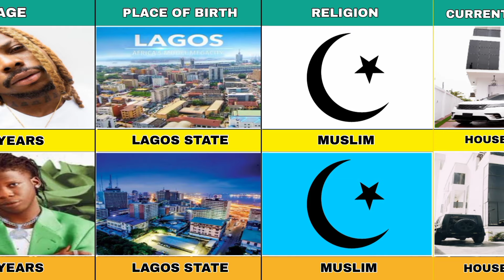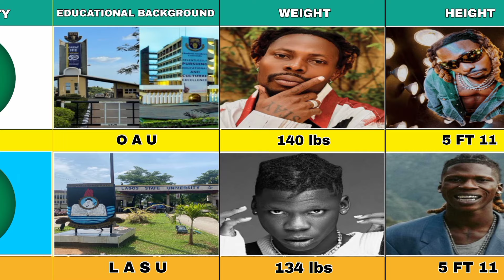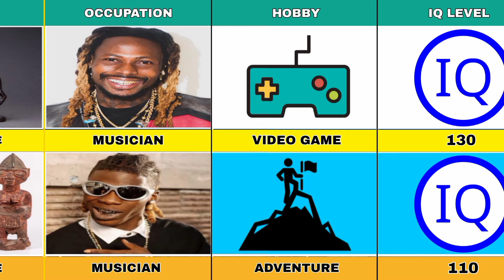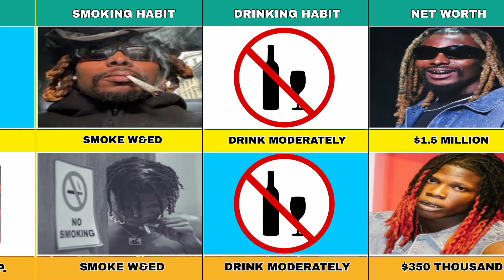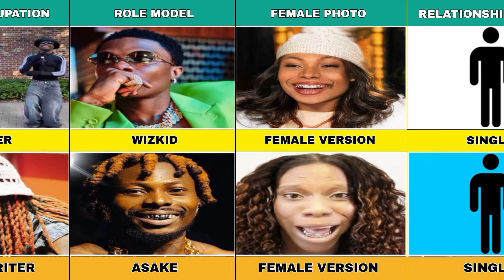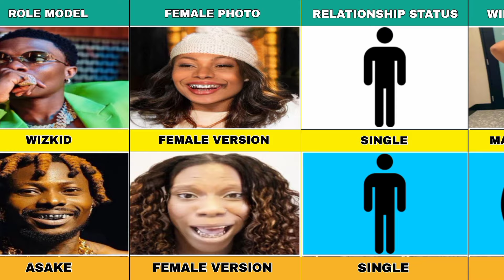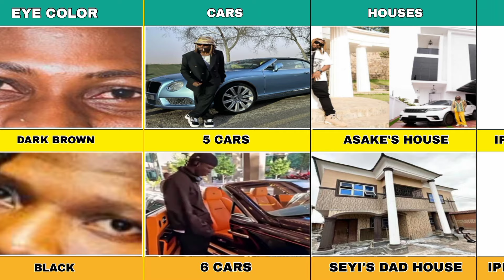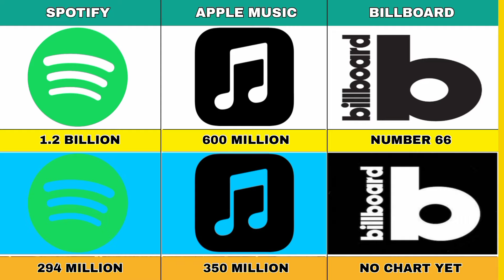Richest Celebrity Comparison: Asake Vs Seyi Vibes | Net Worth | Awards | Family | Cars | Age..